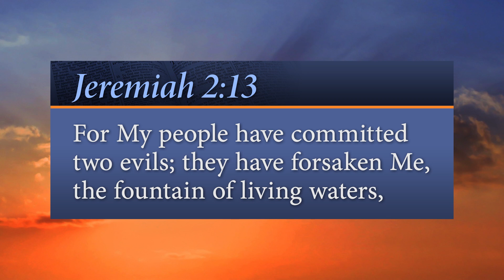Holes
In Short: And then he crashed Dad's car...

Verse: " For my people have committed two evils; they have forsaken me the fountain of living waters, and hewed them out cisterns, broken cisterns, that can hold no water." - Jeremiah 2:13